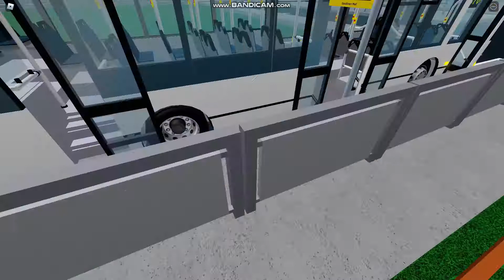Urbanmove Spudtown line 87v (Scania L94UB Lahti ScaLa 4x2) ROBLOX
Sorry about not uploading, haven't had any video ideas.

(Cool thumbnail, right?)